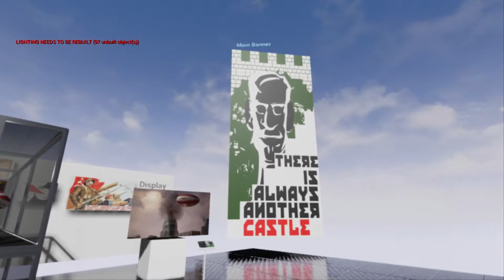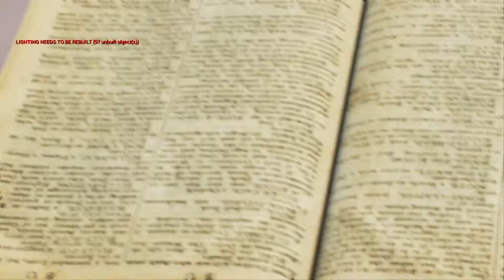Irl Installation Previs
This is a virtual tour of my exhibition project, currently underway for the IRL Festival, a merging of interactive art and narrative.
This previs integrates the 3d character work of Dennis Flath in the form of the 3D Character Busts depicted in the banners, go check his work out at his Blog, the images used here are from this blog post